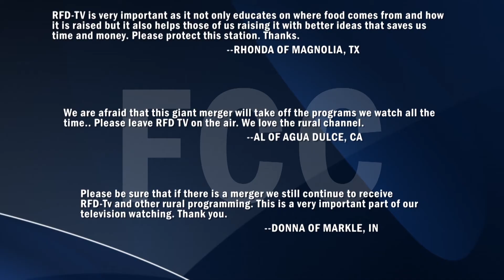FCC Comments - Step by Step